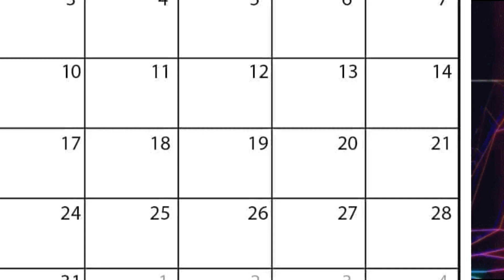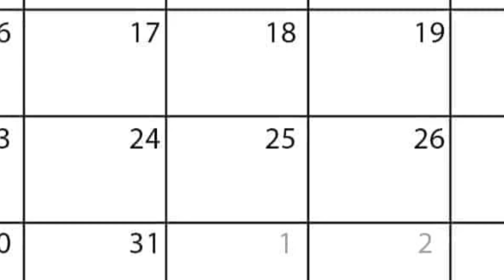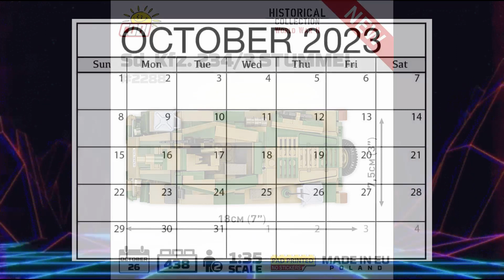Cobi News - 18/8/23 - October Premieres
Which ones do you like?

CHAPTER
0:00 - 0:05 - Intro
0:05 - 0:25 October 5th
0:25 - 0:45 - October 10th
0:45 - 1:05 - October 11th
1:05 - 1:25 - October 18th
1:25 - 2:05 - October 20th
2:05 - 3:05 - October 25th
3:05 - 3:35 - October 26th
3:35 - 3:50 - October 27th
3:50 - 3:54 - End